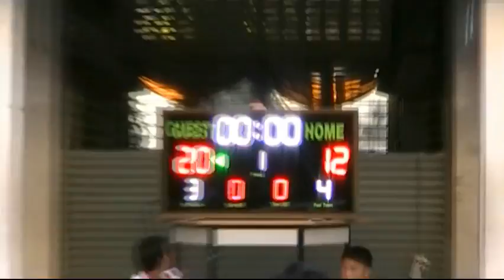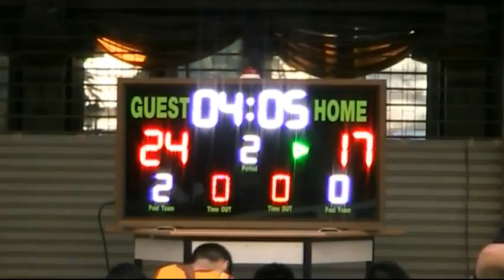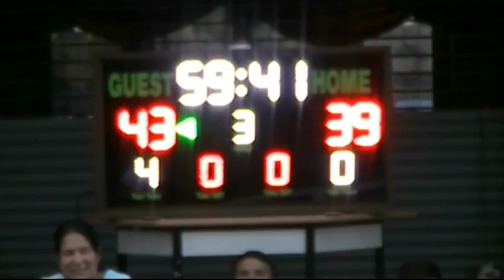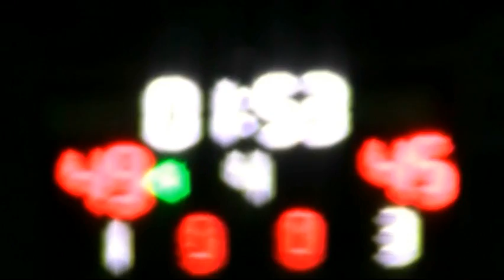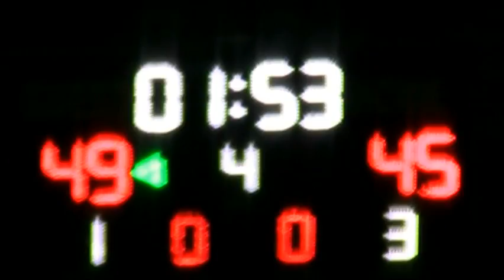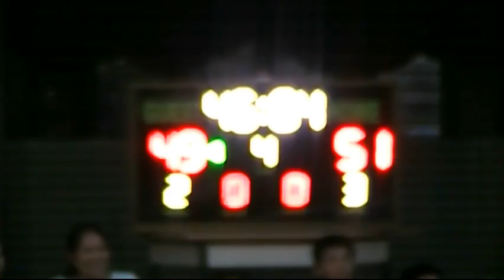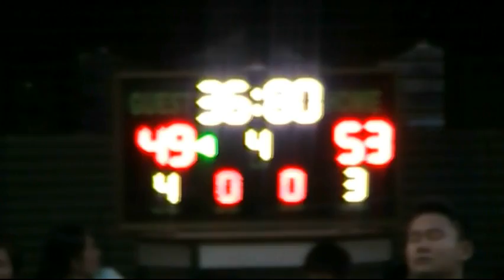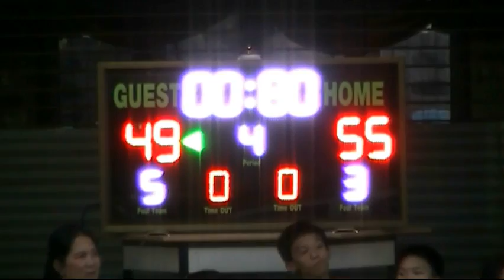NPAO U14 ACT-JWN&THEW 31-03-14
NONTHABURI Provincial Administrative Organization (PAO) BASKETBALL CHAMPIONSHIP 2014
การแข่งขันบาสเกตบอล อบจ. นนทบุรี 2557 รุ่น 14ปีชาย
ระหว่าง โรงเรียนอัสสัมชัญธนบุรี-โรงเรียนจารุวัฒนานุกูล&ทิวไผ่งาม วันที่ 31/03/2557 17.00น.
ณ สนามกีฬา โรงเรียนวัดปากน้ำ(พิบูลสงคราม) จ.นนทบุรี